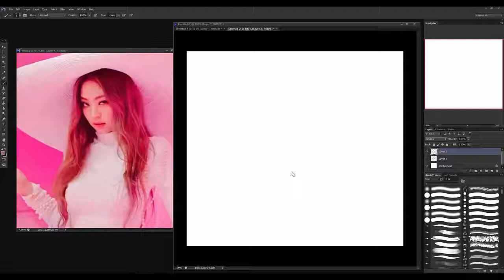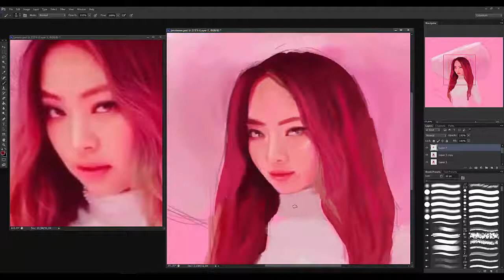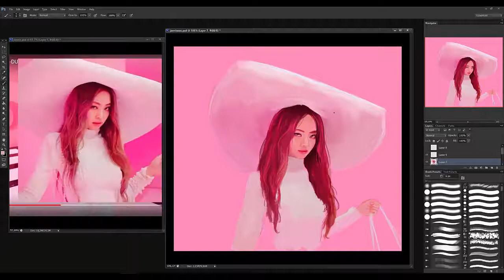[SPEEDPAINT] .*✧ Jennie ✧*. BLACKPINK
Blackpink could come into my house set it on fire and I'd still stan tbh.
This took around 2~3 hours, not super happy with the end result but oh well!

ヾ(｡･ω･)ｼ